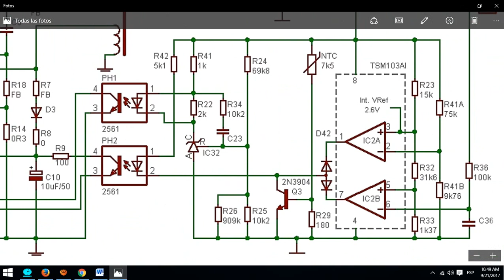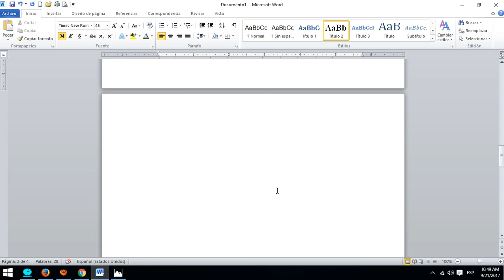Diagrama electronico cargador dell portatil descargar gratis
curso
 electronica
 aprender
 completo
 fuente
conmutada
 pdf
 baixar
 download
 basica
 resistensias
 transistores
 capacitores
 diodos
 fuente
 atx
 probar
 multimetro
capacimetro
usar
medir
probar
basica
ver
descargar
online
curso
 electronica
 aprender
 completo
 fuente
conmutada
 pdf
 baixar
 download
 basica
 resistensias
 transistores
 capacitores
 diodos
 fuente
 atx
 probar
 multimetro
capacimetro
usar
medir
probar
basica
ver
descargar
online
condensadores
capcitores
electroliticos
curso
 electronica
 aprender
 completo
 fuente
conmutada
 pdf
 baixar
 download
 basica
 resistensias
 transistores
 capacitores
 diodos
 fuente
 atx
 probar
 multimetro
capacimetro
usar
medir
probar
basica
ver
descargar
online
curso
 electronica
 aprender
 completo
 fuente
conmutada
 pdf
 baixar
 download
 basica
 resistensias
 transistores
 capacitores
 diodos
 fuente
 atx
 probar
 multimetro
capacimetro
usar
medir
probar
basica
ver
descargar
online
condensadores
capcitores
electroliticos
multimetro
uso
aprender
manejo
digital
analogo
curso
 electronica
 aprender
 completo
 fuente
conmutada
 pdf
 baixar
 download
 basica
 resistensias
 transistores
 capacitores
 diodos
 fuente
 atx
 probar
 multimetro
capacimetro
usar
medir
probar
basica
ver
descargar
online
curso
 electronica
 aprender
 completo
 fuente
conmutada
 pdf
 baixar
 download
 basica
 resistensias
 transistores
 capacitores
 diodos
 fuente
 atx
 probar
 multimetro
capacimetro
usar
medir
probar
basica
ver
descargar
online
condensadores
capcitores
electroliticos
curso
 electronica
 aprender
 completo
 fuente
conmutada
 pdf
 baixar
 download
 basica
 resistensias
 transistores
 capacitores
 diodos
 fuente
 atx
 probar
 multimetro
capacimetro
usar
medir
probar
basica
ver
descargar
online
curso
 electronica
 aprender
 completo
 fuente
conmutada
 pdf
 baixar
 download
 basica
 resistensias
 transistores
 capacitores
 diodos
 fuente
 atx
 probar
 multimetro
capacimetro
usar
medir
probar
basica
ver
descargar
online
condensadores
capcitores
electroliticos
multimetro
uso
aprender
manejo
digital
analogo
circuito
cerrado
cctv
camaras
ip

curso
 electronica
 aprender
 completo
 fuente
conmutada
 pdf
 baixar
 download
 basica
 resistensias
 transistores
 capacitores
 diodos
 fuente
 atx
 probar
 multimetro
capacimetro
usar
medir
probar
basica
ver
descargar
online
curso
 electronica
 aprender
 completo
 fuente
conmutada
 pdf
 baixar
 download
 basica
 resistensias
 transistores
 capacitores
 diodos
 fuente
 atx
 probar
 multimetro
capacimetro
usar
medir
probar
basica
ver
descargar
online
condensadores
capcitores
electroliticos
curso
 electronica
 aprender
 completo
 fuente
conmutada
 pdf
 baixar
 download
 basica
 resistensias
 transistores
 capacitores
 diodos
 fuente
 atx
 probar
 multimetro
capacimetro
usar
medir
probar
basica
ver
descargar
online
curso
 electronica
 aprender
 completo
 fuente
conmutada
 pdf
 baixar
 download
 basica
 resistensias
 transistores
 capacitores
 diodos
 fuente
 atx
 probar
 multimetro
capacimetro
usar
medir
probar
basica
ver
descargar
online
condensadores
capcitores
electroliticos
multimetro
uso
aprender
manejo
digital
analogo
curso
 electronica
 aprender
 completo
 fuente
conmutada
 pdf
 baixar
 download
 basica
 resistensias
 transistores
 capacitores
 diodos
 fuente
 atx
 probar
 multimetro
capacimetro
usar
medir
probar
basica
ver
descargar
online
curso
 electronica
 aprender
 completo
 fuente
conmutada
 pdf
 baixar
 download
 basica
 resistensias
 transistores
 capacitores
 diodos
 fuente
 atx
 probar
 multimetro
capacimetro
usar
medir
probar
basica
ver
descargar
online
condensadores
capcitores
electroliticos
curso
 electronica
 aprender
 completo
 fuente
conmutada
 pdf
 baixar
 download
 basica
 resistensias
 transistores
 capacitores
 diodos
 fuente
 atx
 probar
 multimetro
capacimetro
usar
medir
probar
basica
ver
descargar
online
curso
 electronica
 aprender
 completo
 fuente
conmutada
 pdf
 baixar
 download
 basica
 resistensias
 transistores
 capacitores
 diodos
 fuente
 atx
 probar
 multimetro
capacimetro
usar
medir
probar
basica
ver
descargar
online
condensadores
capcitores
electroliticos
multimetro
uso
aprender
manejo
digital
analogo
circuito
cerrado
cctv
camaras
ip
reparacion
celulares
software
hardware